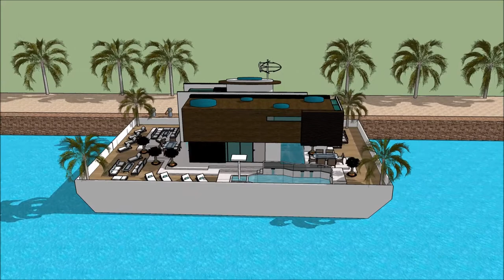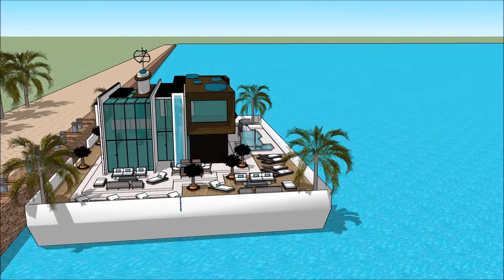ARKITEKT HOUSE MODERNE FUNKIS HUS FLYTENDE HUS PRIS PLAN VIDEO BYGGA BÅTHUS NORGE OSLO BYGGE FLYTEN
The floating house villa houseboatzania launching an innovative high-end luxury yacht floating house villa mansion home design potentially as a display of exhibition of the ARKITEKT HOUSE MODERNE FUNKIS HUS FLYTENDE HUS PRIS PLAN VIDEO  BYGGA BÅTHUS NORGE OSLO BYGGE FLYTEN.

The collection of the Floating house villa houseboatzania concept of ARKITEKT HOUSE MODERNE FUNKIS HUS FLYTENDE HUS PRIS PLAN VIDEO  BYGGA BÅTHUS NORGE OSLO BYGGE FLYTEN consists of high luxury and architectural art pieces in minimalism combined with living on the waterfront of the harbour.

The floating house villa mansion yacht design has the basis to sustain living with high standards and contemporary structural design ARKITEKT HOUSE MODERNE FUNKIS HUS FLYTENDE HUS PRIS PLAN VIDEO  BYGGA BÅTHUS NORGE OSLO BYGGE FLYTEN with numerous of prospects for excessive living and celebrating the desire of life worldwide: